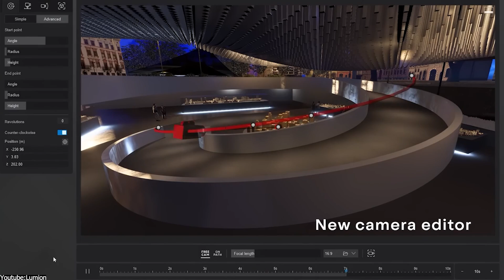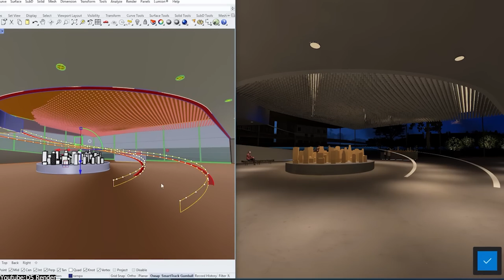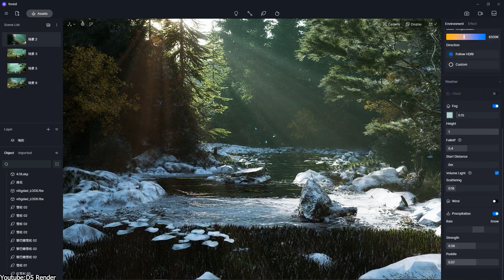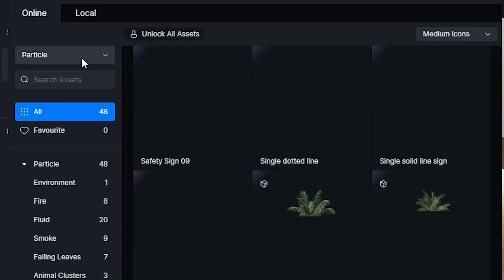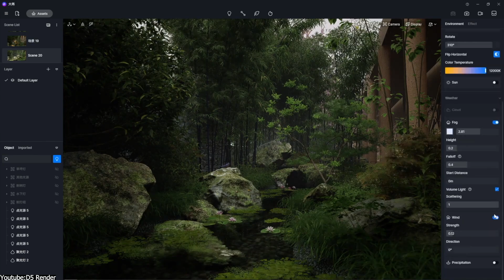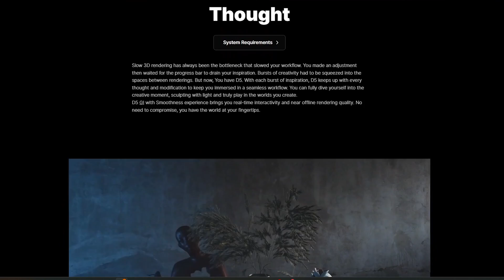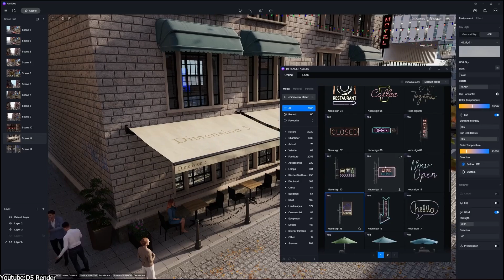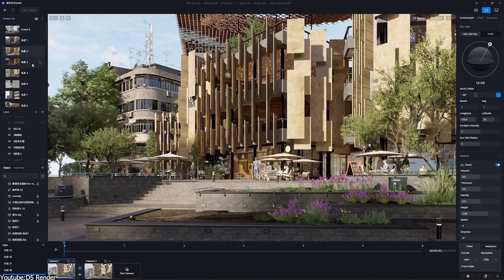D5 Render VS Lumion | Which One Is Better?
Feeling torn between D5 Render and Lumion for your rendering needs? Don't worry, we've got your back! In this comparison, we'll walk you through the features and capabilities of both tools.